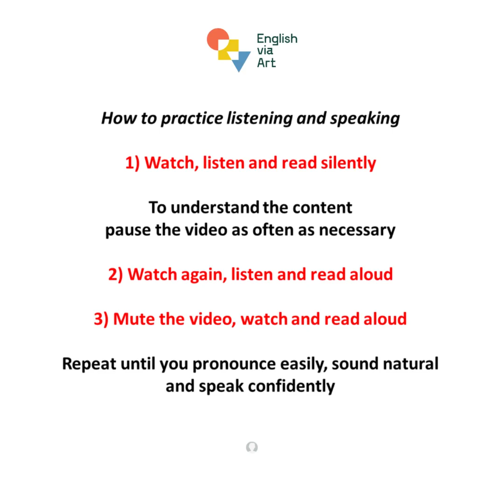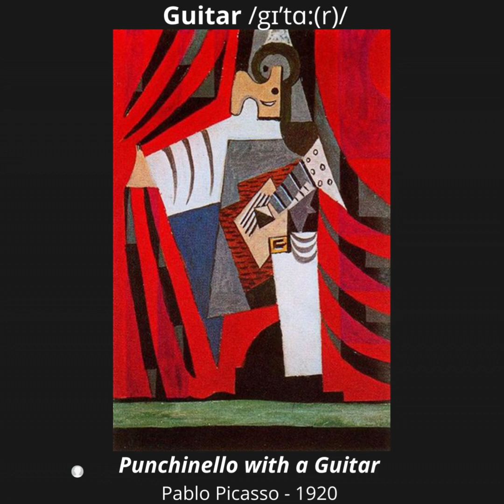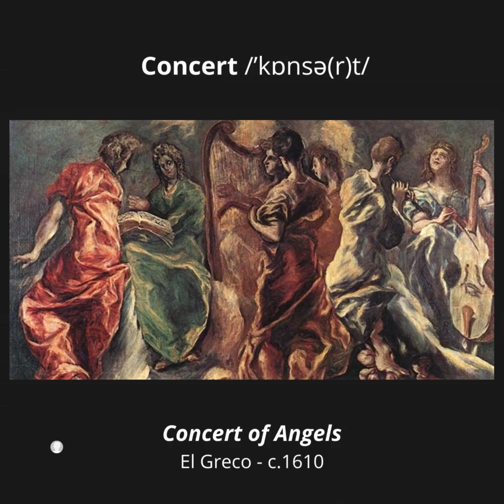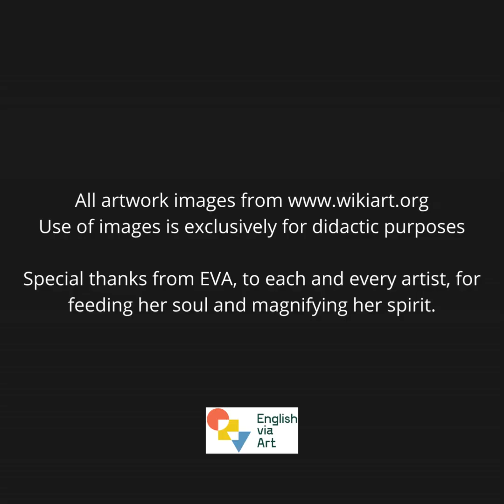EVA SOUND SERIES #7 - Drum Drummer Guitar Piano Concert Band